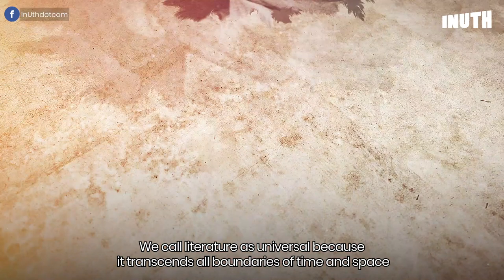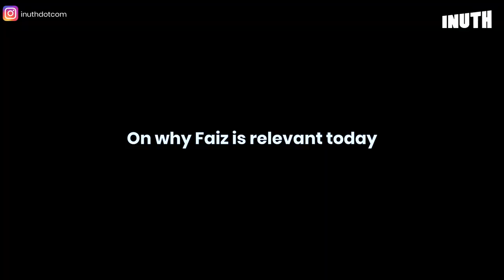The Actual History Behind Faiz Ahmed Faiz's Poem, 'Hum Dekhenge'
So what actual meaning and history behind Faiz Ahmed Faiz's, Hum Dekhenge? Forget Whatsapp forwards, let this Urdu professor tell you what the poem's all about.